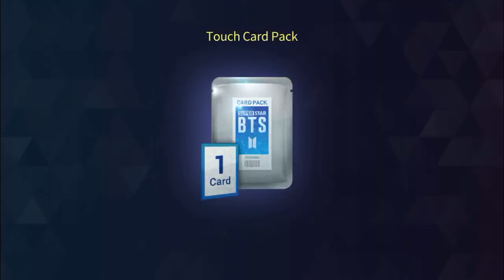방탄소년단 (BTS) SUPERSTAR BTS "Butterfly" [Hard Mode All Perfect]